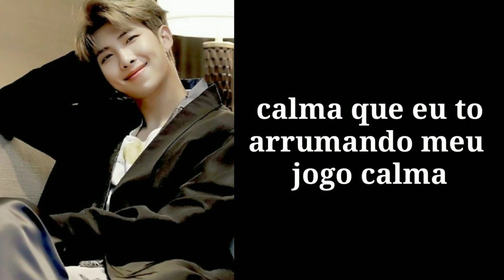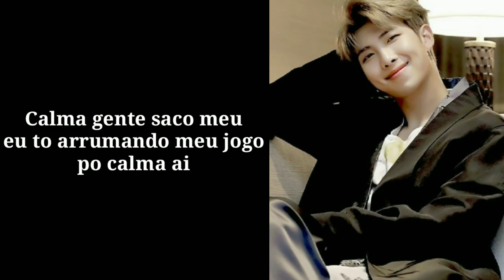[LIGAÇÃO] BTS E SUAS CRIA EM: UNO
Olha quem volto cheia de vídeo para vcs aaaa siim eu mesma a Divã de vcs ta de volta irruuuuuu espero que tenham curtido o vídeo!!

Entt gente diia 4 ta chegando neh ❤💞
Tlvz teremos um feat com uma pessoa bem especial para o vídeo especial niver do jin entt c preparem não tenho mt certeza c o vídeo vai sair mesmo pk o roteiro ta um pokin difícil neh kk mais vamos fzr o possível..

Outra coisa o niver do biel tbm ja ta chegando
É dia 7 vão la no canal dele e ajuda ele bater 1k falta pouco

É isso monamour's

Bjs❤💞💕💓